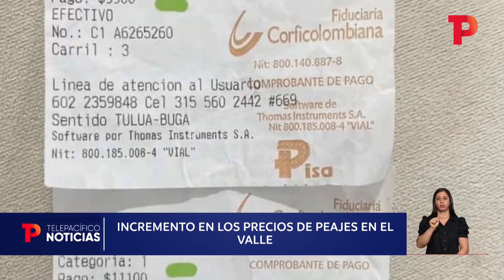Incremento en los precios de peajes en el Valle |14.01.2023 | Telepacífico Noticias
Valle | Los precios de los peajes administrados por el instituto nacional de vías, y la agencia nacional de infraestructura, no subirán, según anunció el Gobierno Nacional. Les contamos cómo están las tarifas en algunos de estos puntos del Valle del cauca.